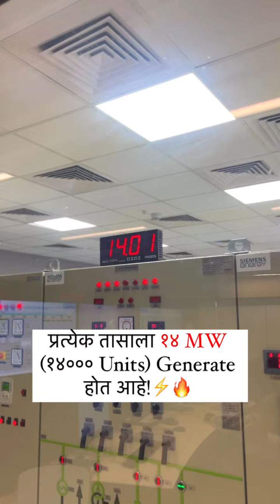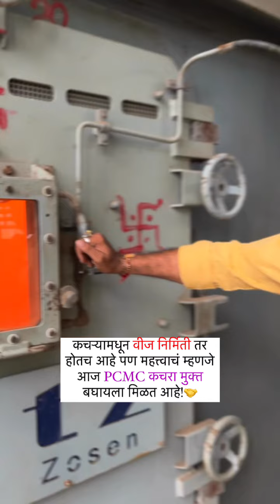महाराष्ट्राचा पहिला वेस्ट टू एनर्जी प्रोजेक्ट!🔥🚩